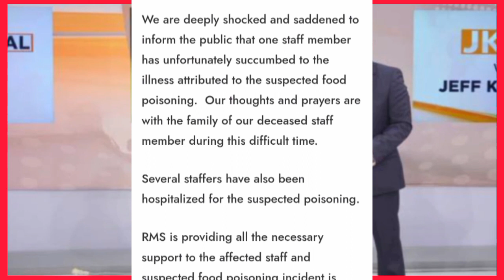RIP!: CITIZEN TV Journalist DIES of food POISONING today | CITIZEN TV NEWS CITIZEN TV LIVE UPDATES